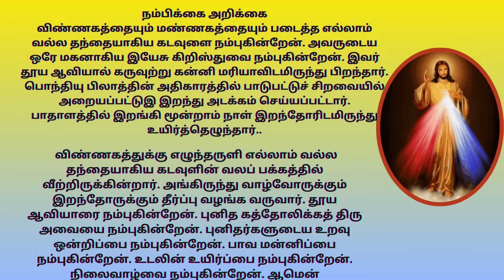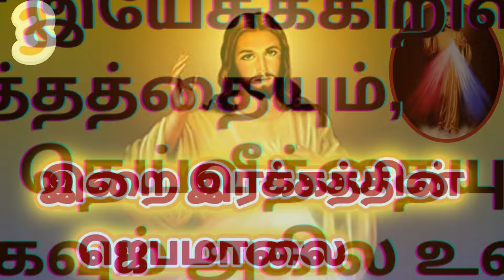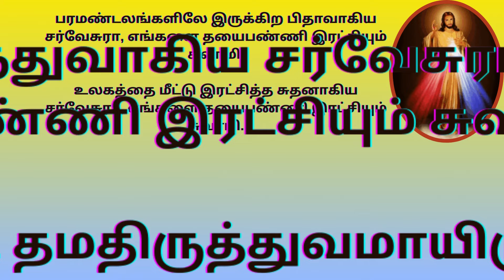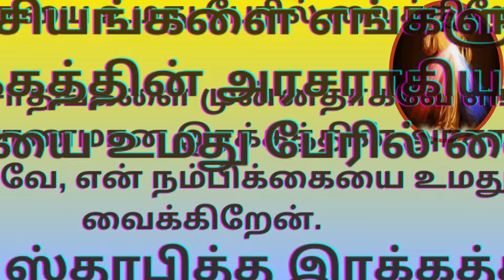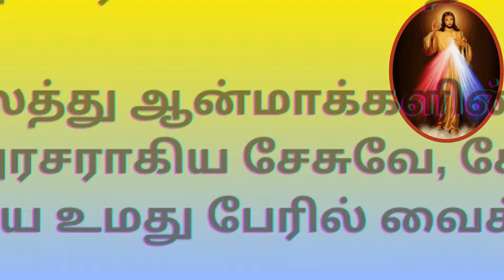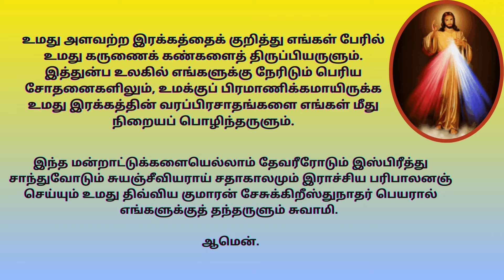இறை இரக்கத்தின் ஜெபமாலை CHAPLET OF DIVINE MERCY IN TAMIL tamilbiblewisdom OCT 5